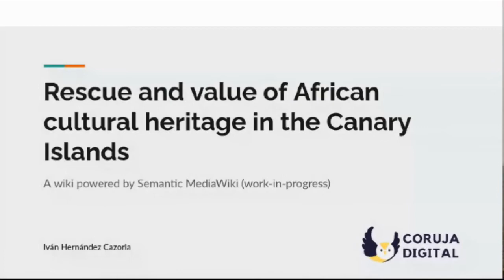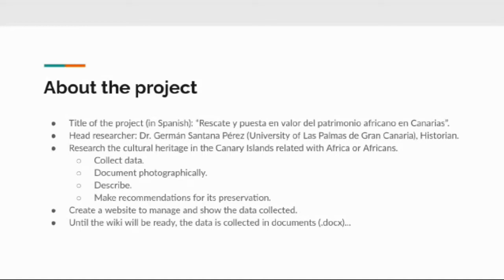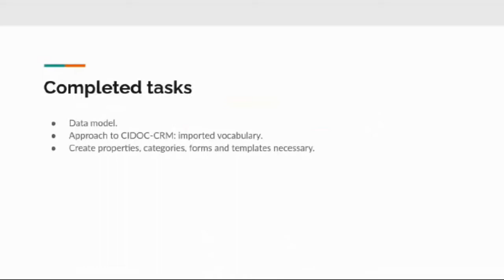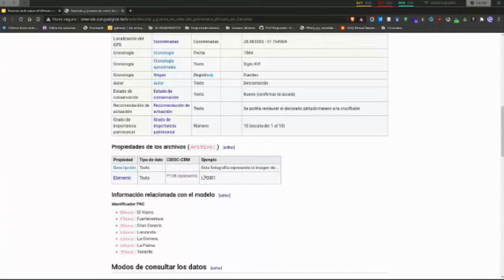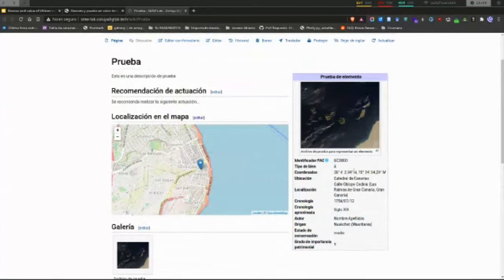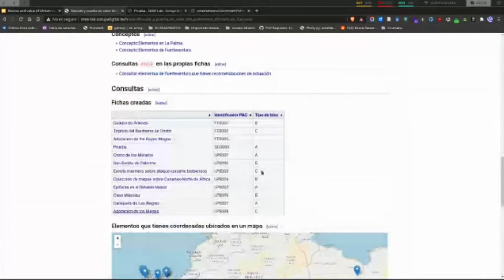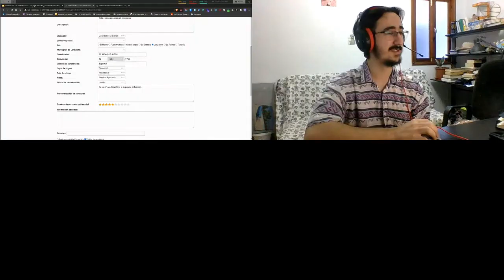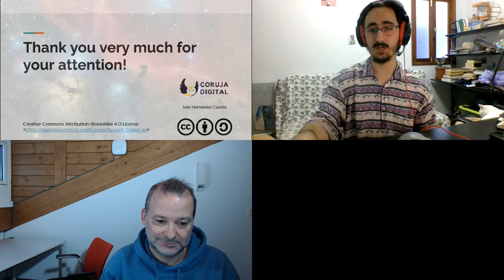SMWCon 2020/Day3 - "Rescue and value of African cultural heritage in the Canary Islands"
SMWCon Fall 2020 - Semantic MediaWiki Conference - The Future of Knowledge Sharing

Presentation by Iván Hernández-Cazorla of a Semantic MediaWiki use case to manage, visualize and analyze data about African cultural heritage located in the Canary Islands.

This talk address a Semantic MediaWiki use case to manage, visualize and analyze the data about the African cultural heritage located in the Canary Islands. These data are being compiled by the historian Germán Santana Pérez, head researcher of the project "Rescue and value of African heritage in the Canary Islands" (in Spanish, "Rescate y puesta en valor del patrimonio africano en Canarias"). The main aim of this project is to catalogue the African assets located in the Canary Islands due the wide contact across the past centuries between the African regions and this archipelago.

The head researcher proposed to create a website to publish this catalogue, but without the idea of structured data and Semantic MediaWiki. He contacted with Coruja Digital to make this website. After some meetings the decision was to make a website with data structured in wiki pages powered by MediaWiki and Semantic MediaWiki. This method ease the access and query of the assets data.

In this wiki there will be a page for each asset, properties to describe the assets, forms to ease the insertion of new assets as well to query data (query forms) and concepts to compile dynamically specific scopes of interest of the project. Besides it is going to be an opportunity to create a vocabulary based on the CIDOC-CRM ontology, although it is not one of the main objectives of this project.

This is a work-in-progress and the idea of the talk is to present how Semantic MediaWiki provide the way to enhance the project, both for internal and external use.